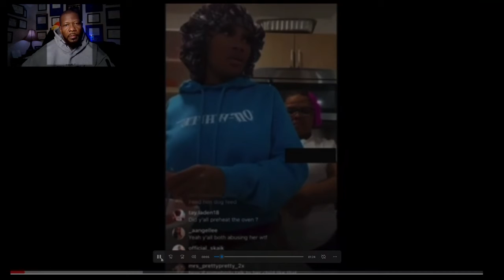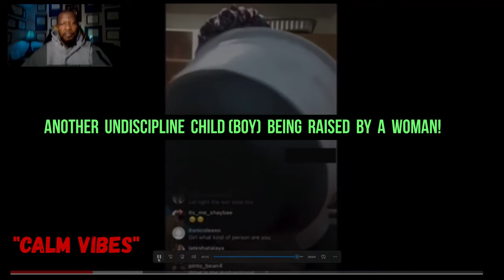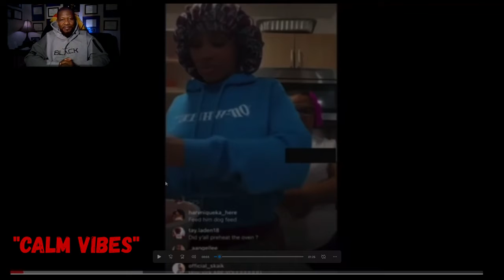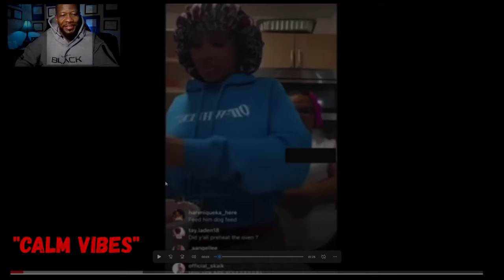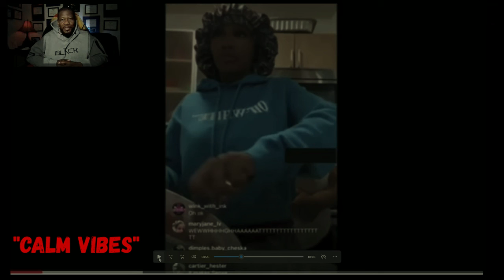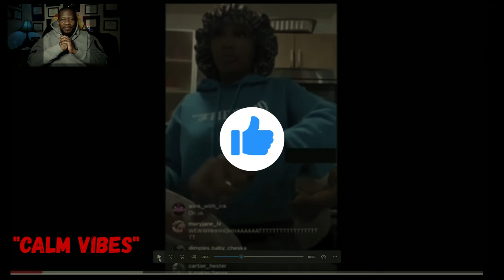SINGLE MOM SON CURSES HER OUT ON IG LIVE AND SHE DEFENDS BEHAVIOR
SINGLE MOM SON CURSES HER OUT ON IG LIVE AND SHE DEFENDS THE BAHAVIOR. THE CHILD THREW A TANTRUM WHILE SHE WAS IG LIVE BAKING A CAKE.
THE MOTHER DON'T FEEL HER SON IS BEING DISRESPECTFUL BECAUSE SHE ALLOW HIM TO DO THOSE THINGS. SHE IS IN A CUSTODY BATTLE WITH THE BOYS FATHER.

GET MY SECRET SUPPLEMENT FOR A LEAN BODY
FNX WORKOUT SUPPLEMENTS: